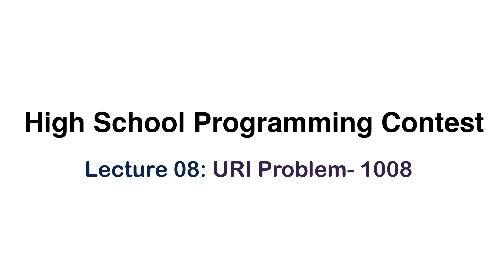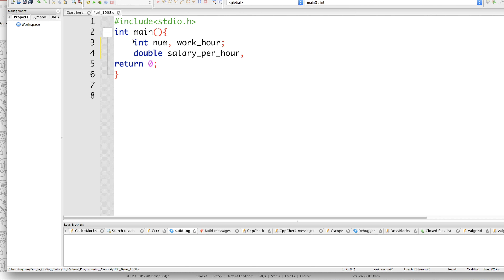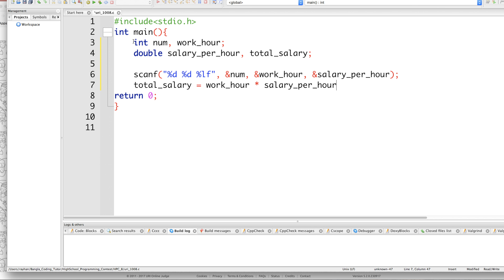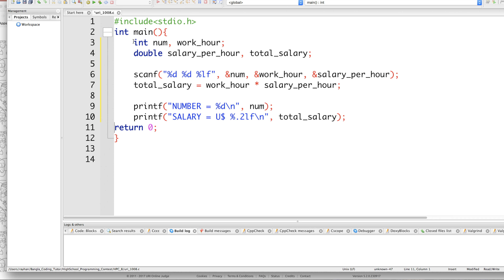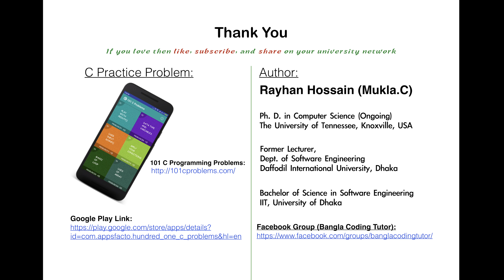High School Programming Contest - 08: URI 1008. Competitive Programming. Programming Contest Bangla.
- URI Online Judge 1008 solution in C Bangla.
- URI Problem 1008 Solution in C Bangla.
- URI 1008 Solution Bangla

High School Programming Contest Bangla.
Bangla Programming Contest.
Competitive Programming Bangla.
Bangla Competitive Programming.
Programming Contest in Bangladesh.
Bangladesh Programming Contest.
ICPC- International Collegiate Programming Contest Preparation.
NCPC- National Collegiate Programming Contest Preparation.

Let me clear you one thing first. If you are a beginner in problem-solving or a school/college/university kid who wants to see him/her as a future engineer in a big tech company like- Amazon, Google, Facebook, Microsoft, etc., then you are at right place.

This is the start. We will guide you step by step. This playlist (High School Programming Contest) is designed to help the Bangladeshi students who want to prepare themselves for Programming Contest or Competitive Programming. We will assume that you are a beginner and don't have enough idea about problem-solving or competitive programming. If you are a pro and have already solved a hundred problems, this won't help you much.

Once you are done with this playList, we will suggest you watch our "Coding Interview Bangla" playList- which will prepare you for the real coding interview.

In this playlist, we will try to discuss 100 (EASY) problems and show you the code implementation in C Programming. The first 50 problems we will choose from URI Online Judge. Then the next 50 problems we will choose from UVA Online Judge and HackerRank. So far, this is the plan. If we receive more requests to add problems from other platforms, we may reconsider. Most of the problems will be chosen from Adhoc, Basic Math, Array, String, and List sections. Starting from the very basic one, we will try to choose tough problems gradually.

How you can search- প্রোগ্রামিং কনটেস্ট, Programming Contest Bangla, High School Programming Contest, Problem Solving Bangla , UVA, URI, HackerRank, Code Forces, Bangla, UVA Online Judge, URI Online Judge, Mukla.C, Rayhan Hossain, Bangla Coding Tutor, Bangla Coding Tutorial, Bangladesh, Bangla, Programming Contest Bangla, Programming Contest Bangladesh. Data Structure Bangla, Data Structure and Algorithm Bangla. Algorithm Bangla. UVA Bangla. URI Bangla, HackerRank Bangla. Competitive Programming Bangla, UVA Solution in C Bangla, URI Solution in C Bangla, HackerRank Solution in C Bangla, CodeForces Solution in C Bangla, URI Problem Solving Bangla, UVA Problem Solving Bangla, HackerRank Problem Solving Bangla, CodeForces Problem Solving Bangla, High School Programming Contest Bangla, Bangla Programming Contest, Competitive Programming Bangla, Bangla Competitive Programming, Programming Contest in Bangladesh, Bangladesh Programming Contest, ICPC- International Collegiate Programming Contest Preparation, NCPC- National Collegiate Programming Contest Preparation.

--Support
Also, please, let me know if you have any concerns regarding the content.

--Copyright
@Bangla Coding Tutor